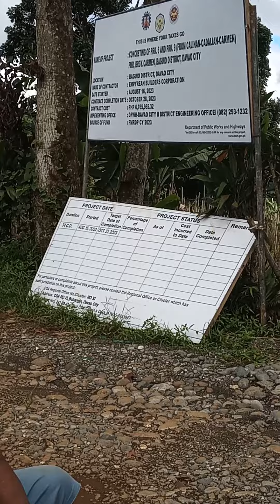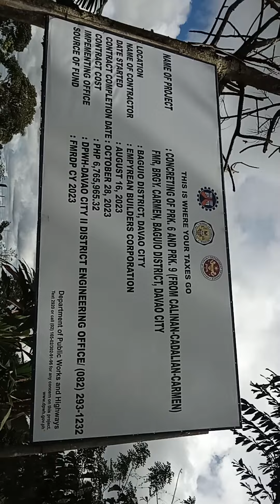December 15, 2023(5)